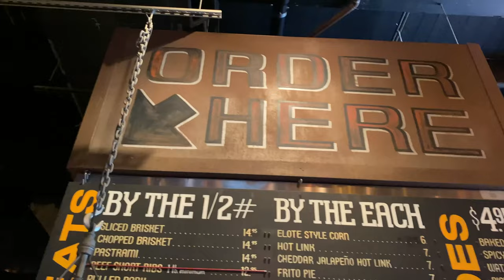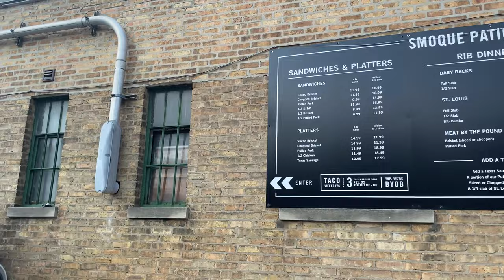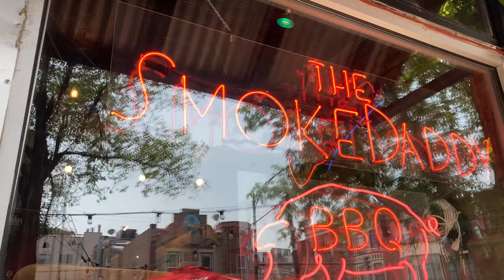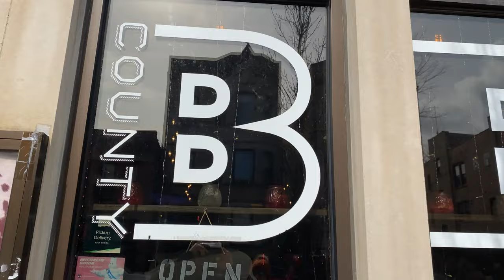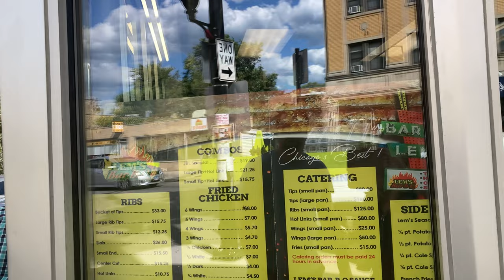Chicago BBQ Tour | Five Best Chicago BBQ Restaurants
Chicago is a city that has great BBQ. We visited five of Chicago's best BBQ restaurants and the results were delicious.

00:00 Chicago's Best BBQ Tour
00:02 Green Street Smoked Meats - West Loop, Chicago
02:17 Smoque - Chicago
06:32 Smoke Daddy - Wickier Park, Chicago
09:12 County BBQ - Little Italy, Chicago
15:58 Lem's BBQ - Chicago